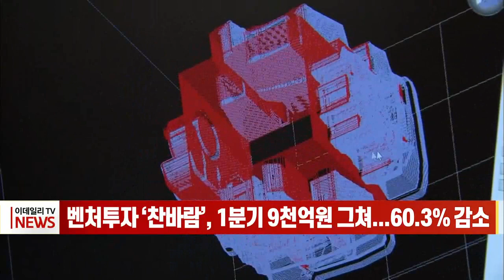벤처 투자 ‘찬바람’, 1분기 9천억원 그쳐... 60.3% 감소 (20230417)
벤처 투자 ‘찬바람’, 1분기 9천억원 그쳐... 60.3% 감소